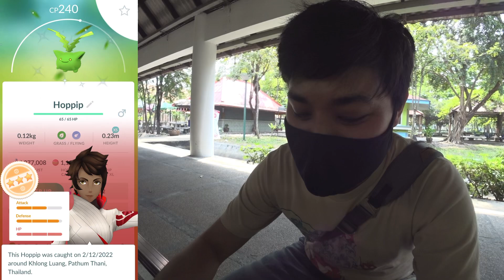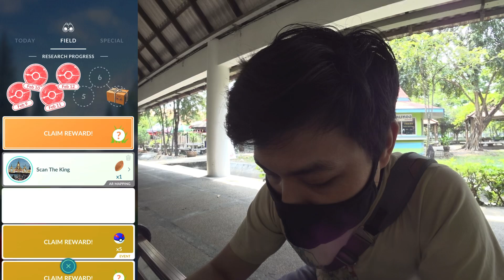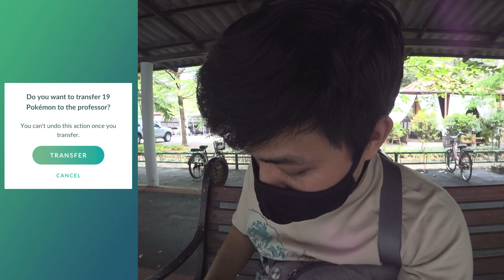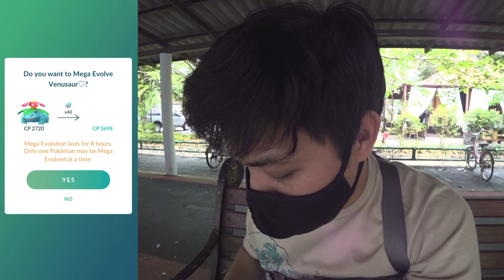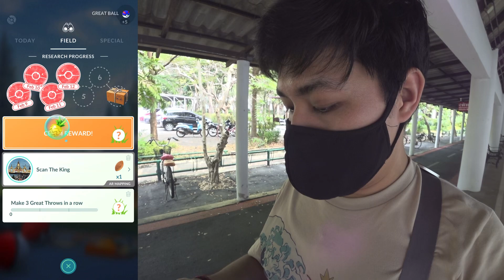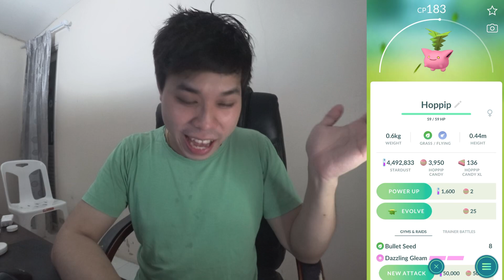Pokemon Go ไทย ไทย EP.171 - Community Day Hoppip : จับน้องดอกไม้ที่ถูกเมินฮาเน็กโกะ ดีนะที่น่ารัก..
*** ถ่าย ณ วันที่ 12 กุมภาพันธ์ 2022 ***

Community Day รอบนี้มากับต้นไม้สีสวยแสนน่ารัก Hoppip  (ฮาเน็กโกะ)
จะช้าทำไม ไปดูกันเลย รออะไรอยู่ เย้~~